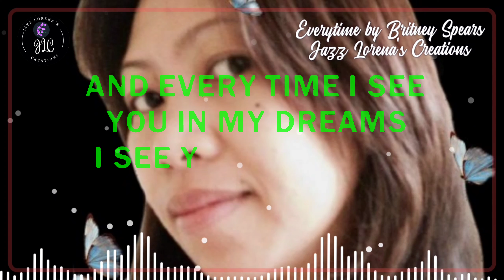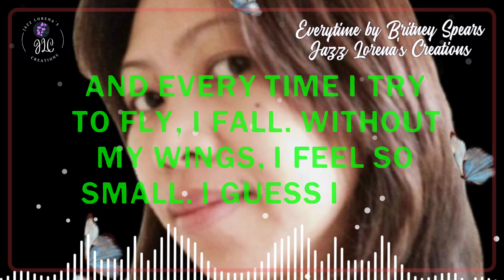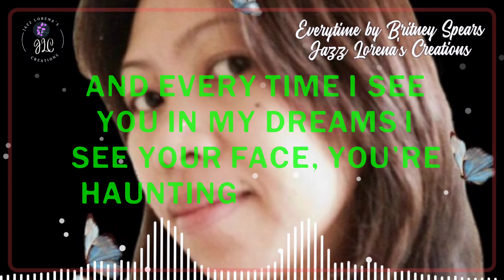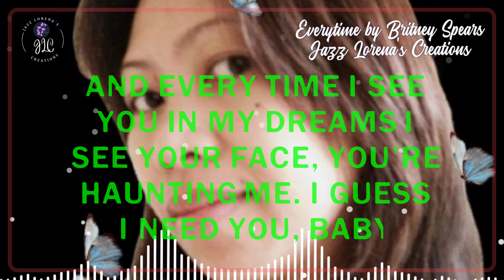Everytime - pang update lang!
Every time by Britney Spears
sang by yours truly.  one my favorite song  and I dedicated to my late friend Mary Oattley.

Please enjoy this music video I created.

Please LIKE, SHARE, COMMENT, share your thoughts and suggestions to help me improve or correct any imperfections on my channel, and please SUBSCRIBE TO MY CHANNEL to receive any updates of any videos and uploads that I will create in the future.